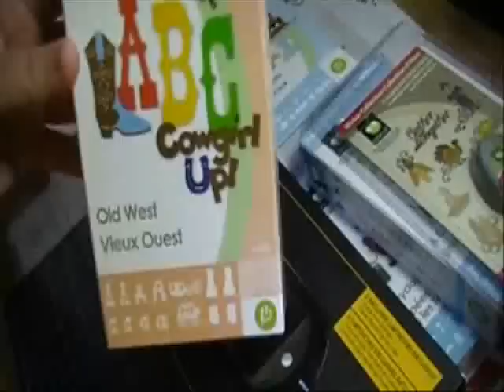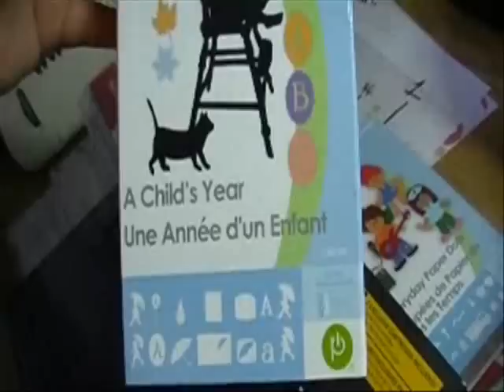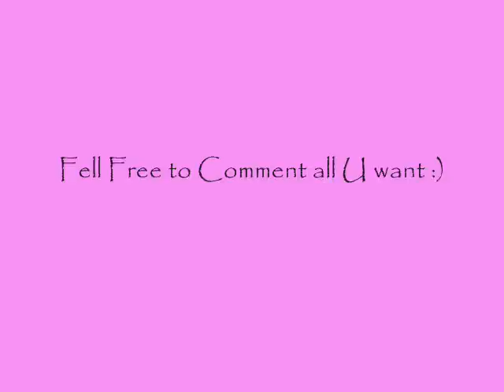Super Cool Haul! Cricutmachine.com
I'm so happy with my GYPSY and my new Carts!